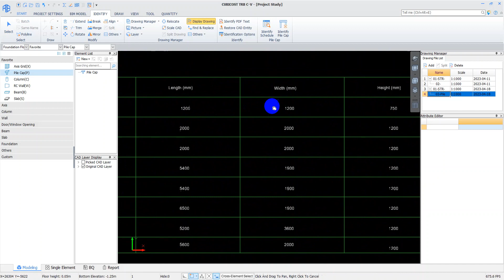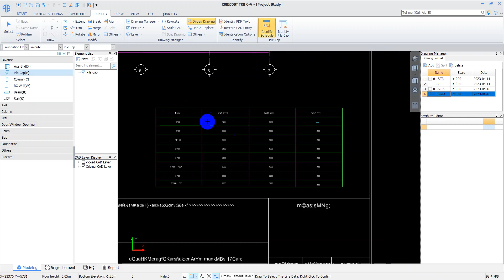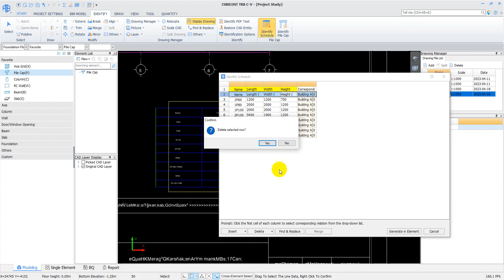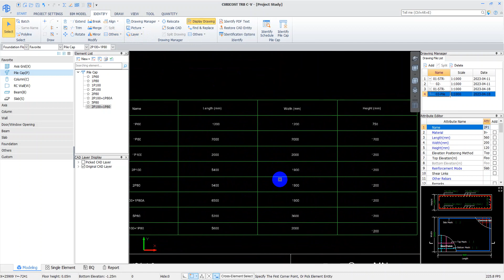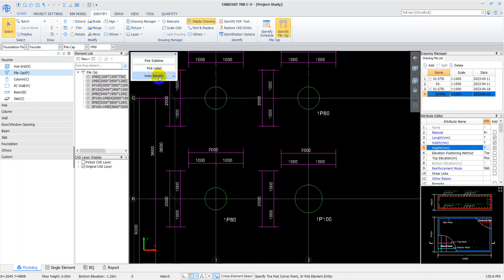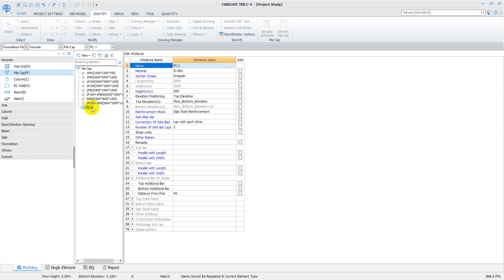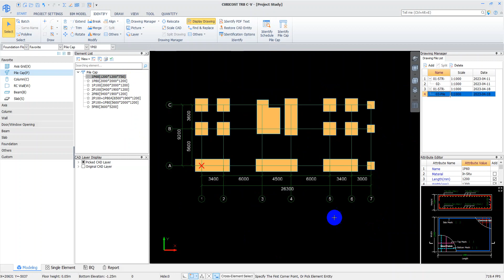09-How to Modeling Pile Cap Part05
Services:
Courses:
Moreover, we have an online and class course with AutoCAD Structural Detailing (ASD), Autodesk  AutoCAD Advance Concrete (AC), Autodesk Revit Structure (RS), Autodesk Robot, Autodesk Navisworks, Etab, Adapt Builder, Primavera P6, Project Tracker, and  Synchro Pro.

WeChat: SENGNGON-75590